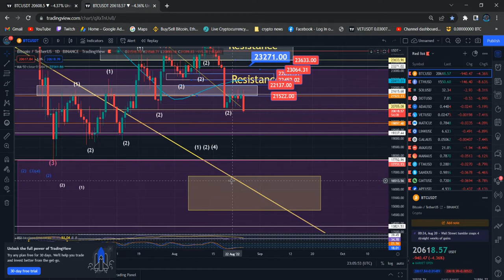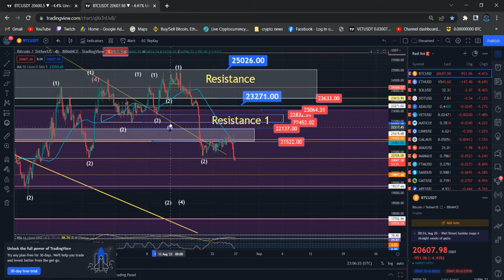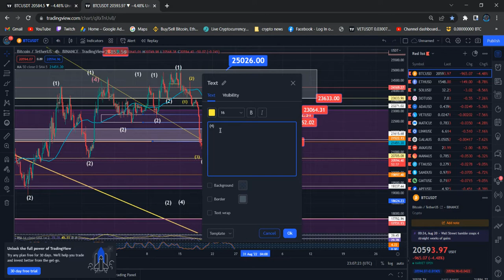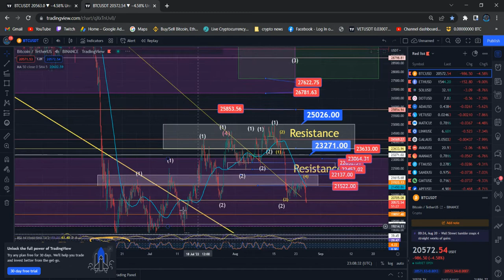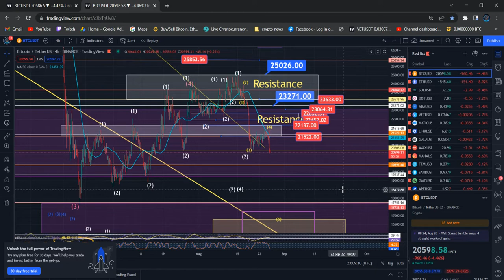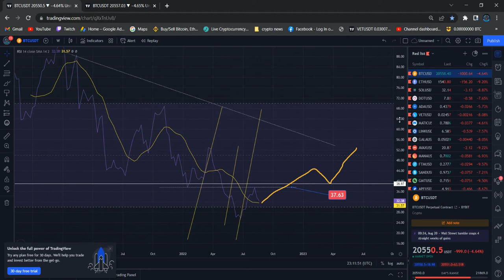Bitcoin BTC Price News Today Technical Analysis and Elliott Wave Analysis Price Prediction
Binance Team